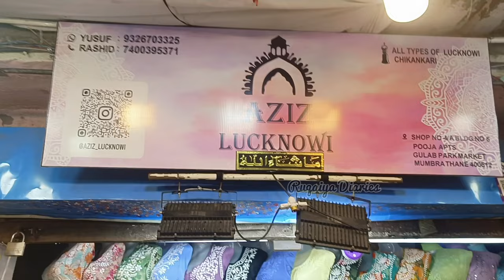Mumbra Street Market | Amrut Nagar Market | Street Shopping | Mumbai Market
Today my video is all about a Mumbra market in Mumbai .You get many things at a cheap rate...
Please watch the video till it ends.

✓ The market opens at around 10:00 am &
 close down by 10:00 pm.

Contact  - Ruqaiya 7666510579  (वीडियो बनने के लिए )

♥ We are waiting for your feedback in the comments. ♥ ♥ Thanks.